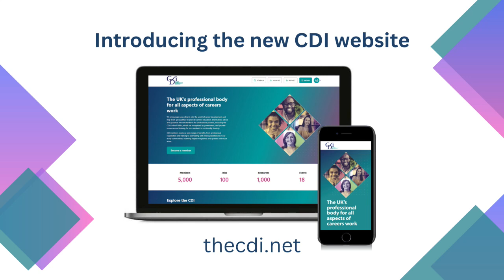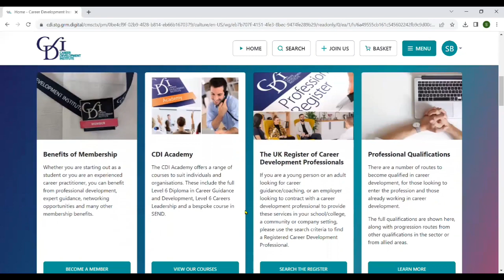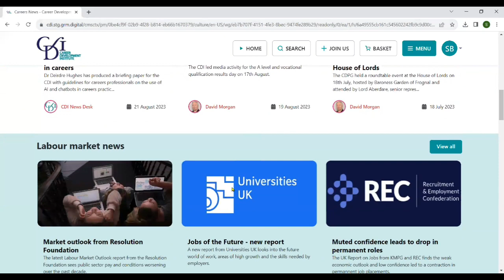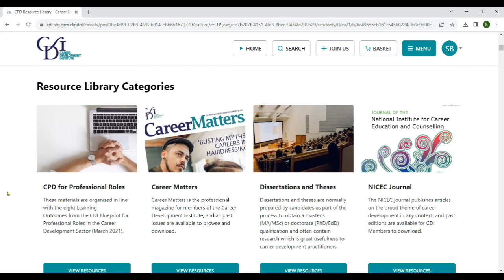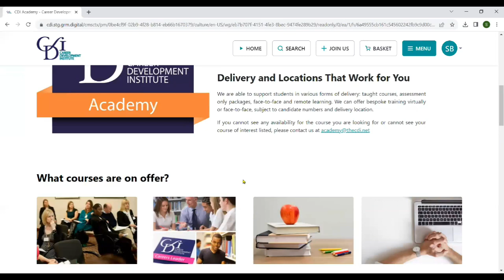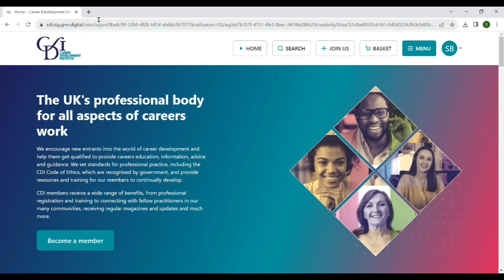New website tour - August 2023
Take a quick tour of the website and find out how to use the menu navigation tool.